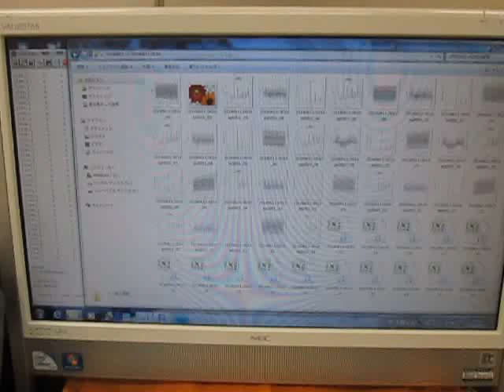超音波プローブの超音波発振制御 （超音波システム研究所 ultrasonic-labo）